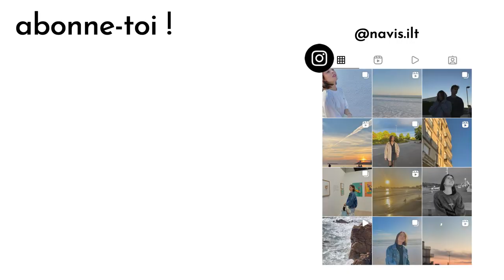Quel budget pour créer sa marque - les dépenses à prendre en compte ? // vêtements, bijoux..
EBOOK GRATUIT - Saute le pas et créé ta marque de rêves en 7 petites étapes

hi :) bienvenue sur cette nouvelle vidéo sur le thème de l'entrepreneuriat ! Dans cette vidéo, je te parle de toutes les choses qu'il faut que tu prennes en compte lorsque tu veux monter ta marque de bijoux, de vêtements.
J'espère qu'elle te sera utile !!

‼️ Si tu as besoin d'aide pour tes démarches administratives, je te conseille la plateforme LegalPlace !

J'ai eu l'équipe LegalPlace au téléphone et ils sont bienveillants, tournés vers l'humain et compétents !

Croyez en vous et soyez bienveillant avec vous-même ! 🤍

Viens me rejoindre !!
+ d'infos : Nävis se prononce Névis
j'ai 19 ans :)
signe astro : poisson
je fais des études de comm
kiss, - N